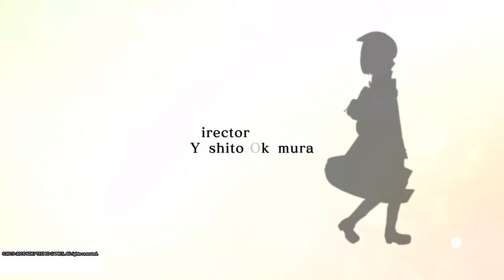Sophie Atelier Memorys ep 1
Today we look back at all the movie scene from Atelier Sophie the Alchemist of the Mysterious Book!

Have fun!

QOTD: What did you think?